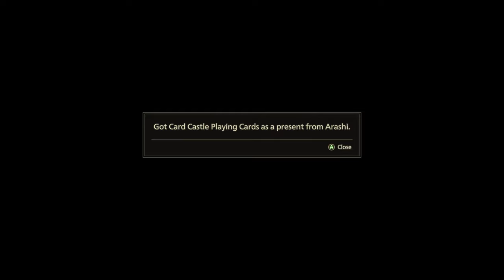SCARLET NEXUS : Kasane Randall Story Mode Gameplay Walkthrough Part 8